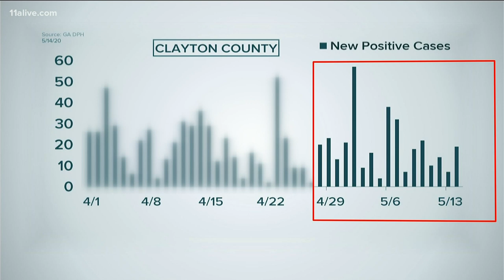Covid-19 by the numbers: A deeper look at the cases in Fulton, Cobb, Clayton counties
Here's a look at the trend in cases for Fulton, Cobb, and Clayton counties.